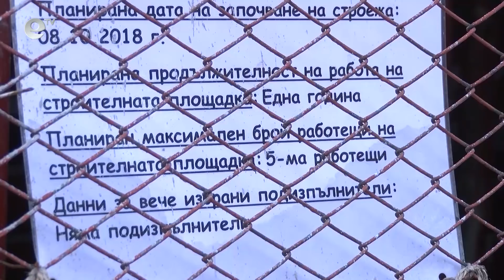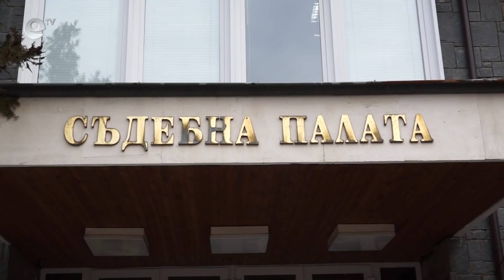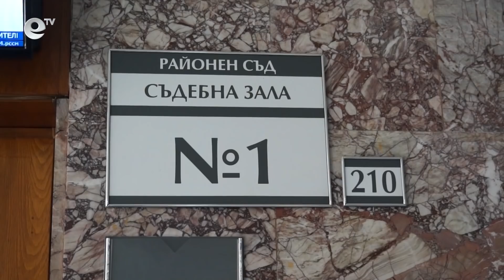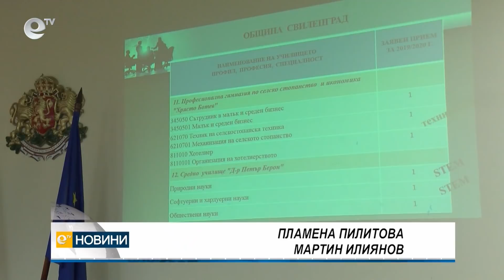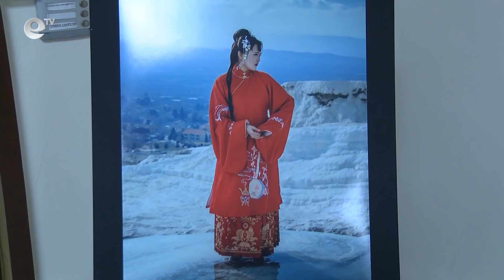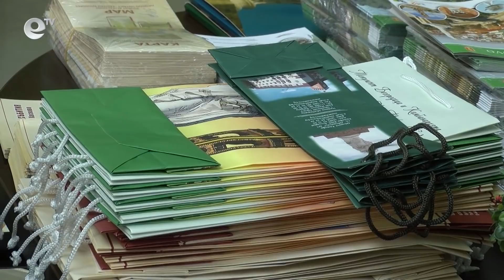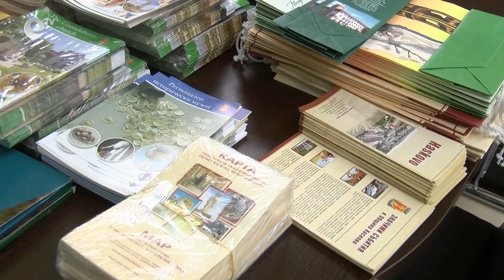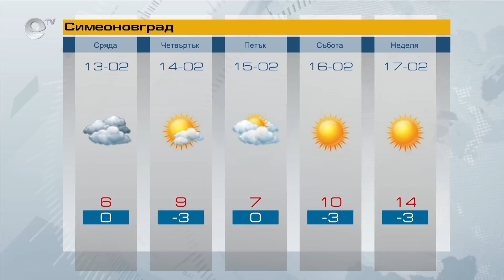Новини 12 02 2019